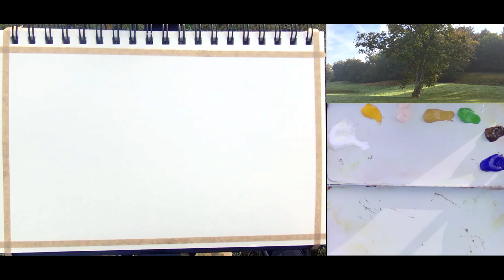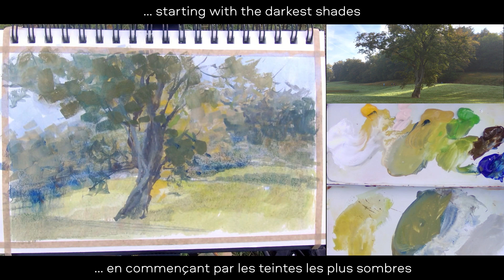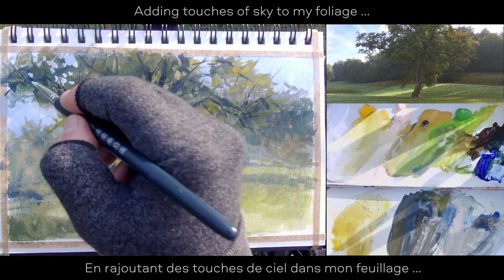Quelques trucs pour peindre un arbre à la gouache - Some tips for painting a tree with gouache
Démo rapide avec explications pour peindre un arbre  en plein air avec de la gouache
Quick demo with explanations on how to paint a tree outdoors with gouache

Lien pour trouver les pinceaux fins
Link to find the fine brushes